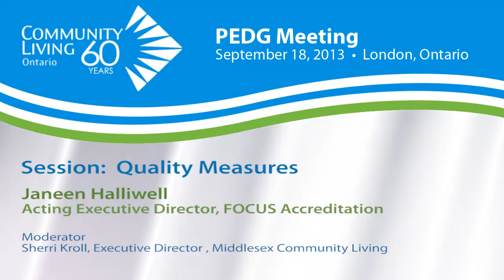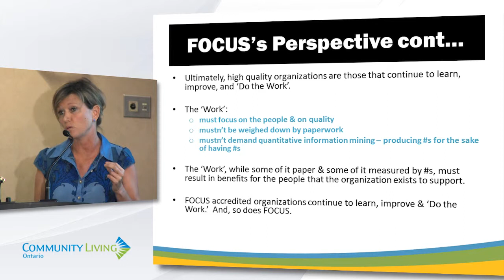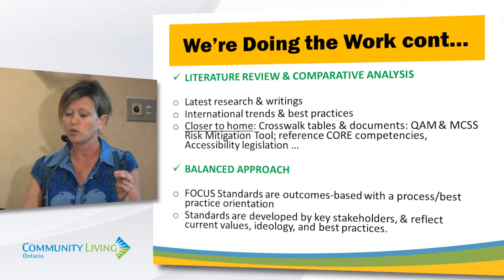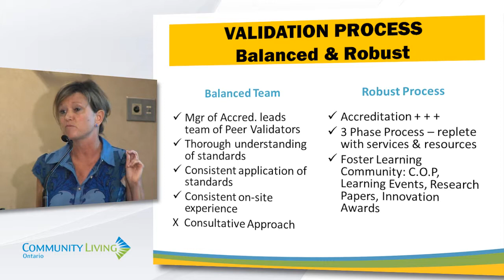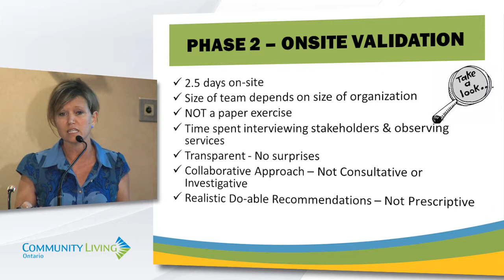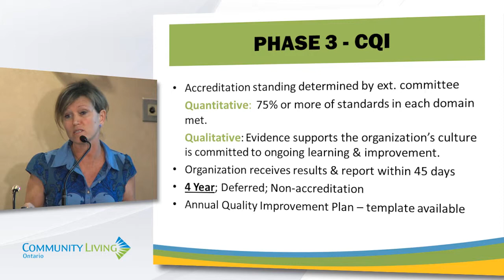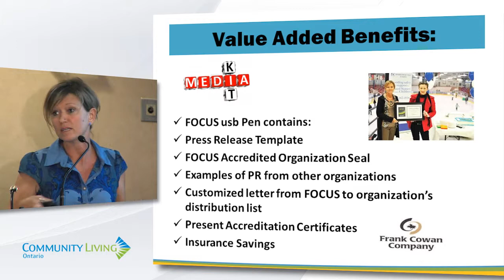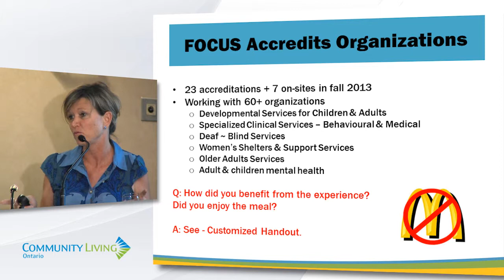PEDG Conference 2013 -- Janeen Halliwell